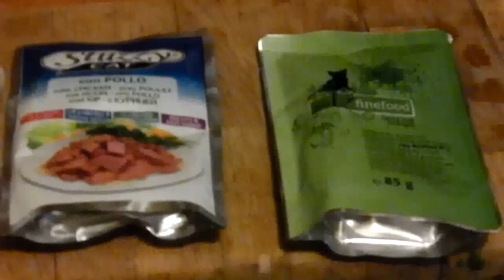Miez Miez my 18 years old diabetic cat - Miez Miez meine 18 Jahre alte Diabetis Katze